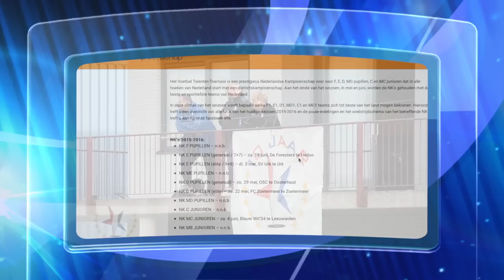Finale - Voetbal Talenten Toernooi regio West II E-Pupillen 7x7 OLIVEO E1 - Monster E1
Finale - Voetbal Talenten Toernooi regio West II E-Pupillen Generaal 7x7 OLIVEO E1 - Monster E1. OLIVEO E1 heeft gewonnen met 2-1 in het finale. OLIVEO E1 winnaar van het West II district 2015 VTT en gaat naar het NK in Juni!

Gastheer, SV Wippolder was heel goed en zo was het prijsuitreiking, ook te zien in deze video verslag. Voetbal Talenten Toernooi 2015

OLIVEO E1 - Monster E1 in het finale van het Voetbal Talenten Toernooi West II E-Pupillen Generaal 7x7